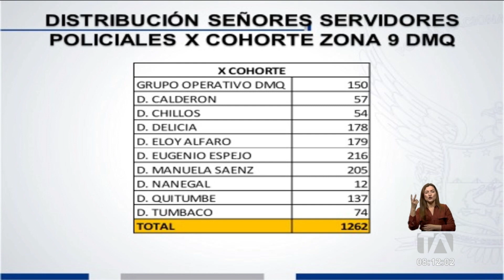Operativos policiales se intensifican en la ciudad de Quito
Con la incorporación de nuevos policías en la ciudad, los operativos de control se intensificarán en los sectores más críticos de Quito. Por: Paul Coello